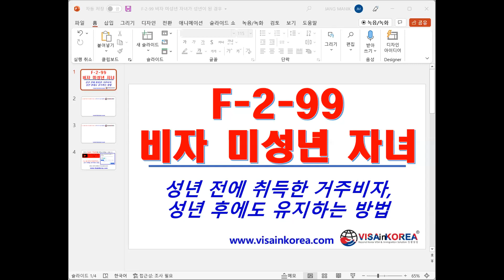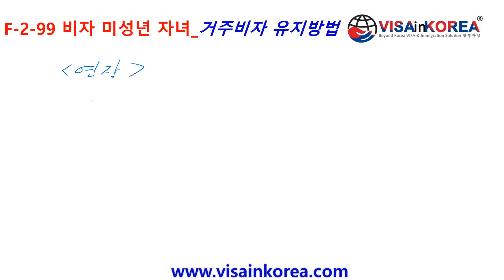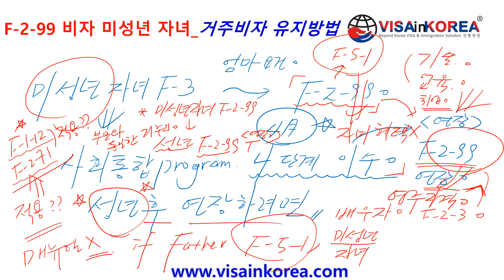[한국어 출입국 강의] F-2-99 비자 미성년 자녀가 성년이 된 경우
F-2-99 비자 미성년 자녀가 성년이 된 경우

주 체류자의 미성년자녀가 F-2-99 비자 취득 후 성년이 되면 연장할 때 어떻게 해야 하나요?